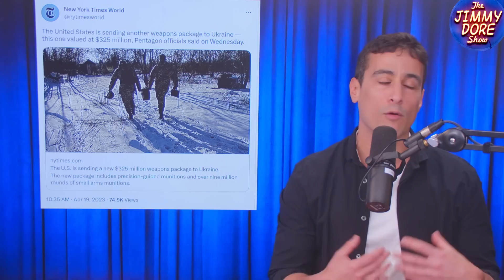Biden Taking Away 14 Million Americans’ Dental Care!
During the pandemic the government’s Medicaid program providing funds for health care services to lower income Americans was expanded and included dental care as well. But now that the pandemic has officially ben declared “over” by the Biden administration, the White House has decided to end the benefit, and as a result an estimated 14 million will lose their access to dental care.

Jimmy and Americans’ Comedian Kurt Metzger discuss the callous disregard for the poor’s medical needs demonstrated by the White House.